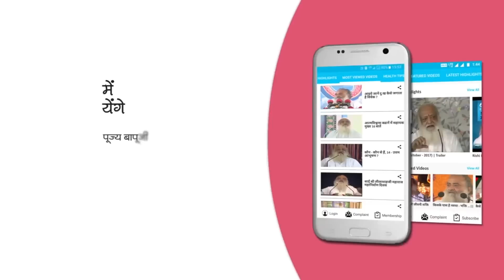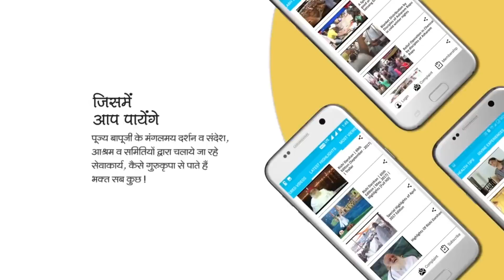जीवन में जगे प्रेम व माधुर्य श्रीकृष्ण का । श्री कृष्ण जन्माष्टमी विशेष । Sant Shri AsharamJi Bapu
ऋषि दर्शन अपने घर जरुर मगाएँ सदस्यता के लिए यहाँ क्लिक करें--- Click here for online Subscription

For India
1 Year     -   ₹ 450
5 Years   -   ₹ 1900

1 Year     -  $ 50
5 Years   -  $ 200

Single Issue - ₹ 50 only, for downloading or DVD. ( DVD will be delivered free of charge.)